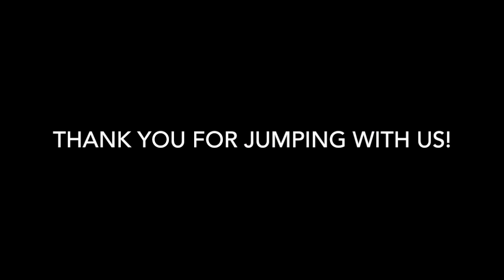Skydive Tennessee Damian Holley